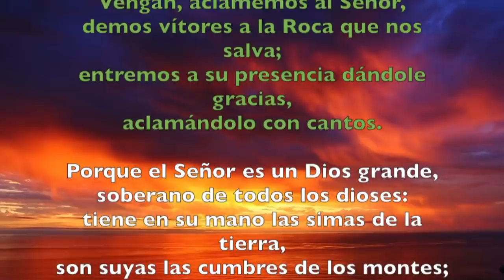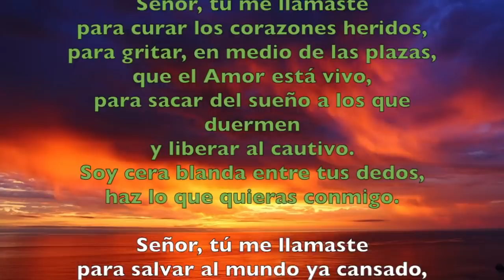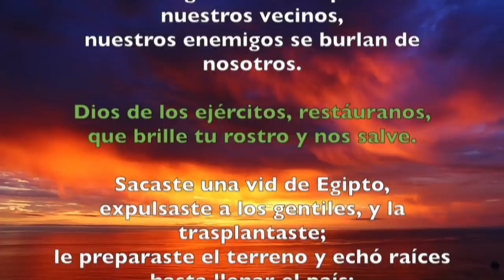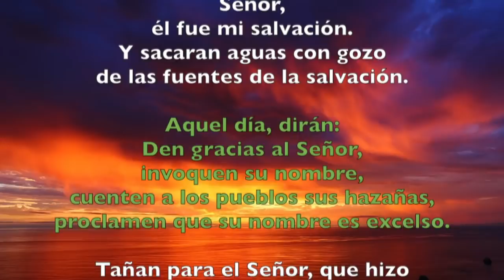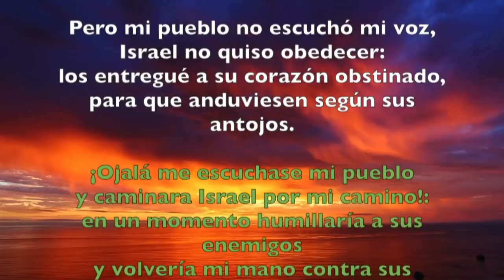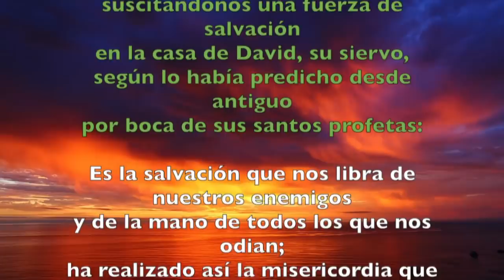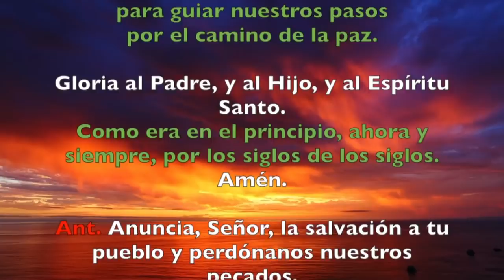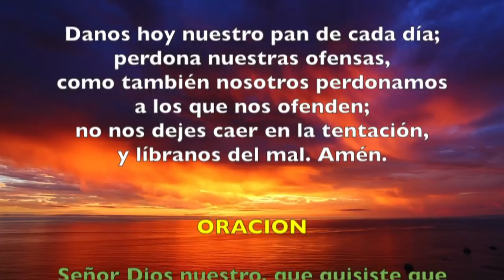Oración de la mañana (Laudes), JUEVES 24 DE ENERO 2019 | Padre Sam